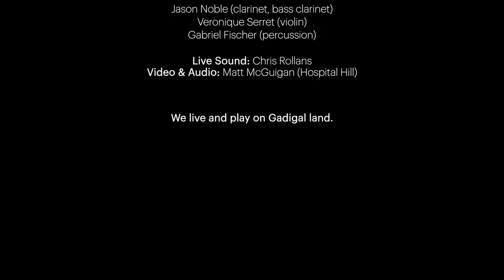Karlo Margetić – Bricks and Mortar (2020)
The world premiere of Karlo Margetić's Bricks and Mortar (2020) performed by Ensemble Offspring at Cell Block Theatre, National Art School on 11 September 2022.

I admire composers like Stravinsky, Messiaen and Birtwistle for their ability to sidestep the problem of writing transitions by not writing them at all. With Messiaen, especially and famously, one block of stuff just moves directly to the next. Bricks and Mortar is an attempt at fusing my tendency to create long transitional arcs with this more direct, sectional approach. There are three main movements (Dry Stone, Tiles and Jigsaw), with some Rubble and Filler in between. Bricks and Mortar was written for F-Plus Trio, Ensemble Offspring and Stroma, with funding from Creative New Zealand. – Karlo Margetić

Performers:
Jason Noble (clarinet)
Véronique Serret (violin)
Gabriel Fischer (percussion)

Audio by Chris Rollans
Video by Matt McGuigan (Hospital Hill)

Ensemble Offspring is assisted by the NSW Government through Create NSW. Listen Up! is supported by the National Art School and Kawai.